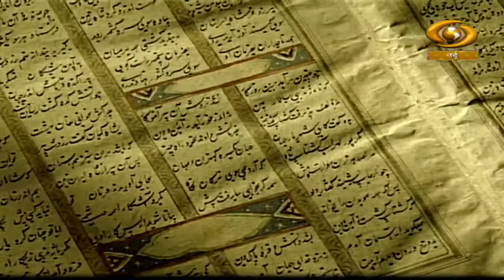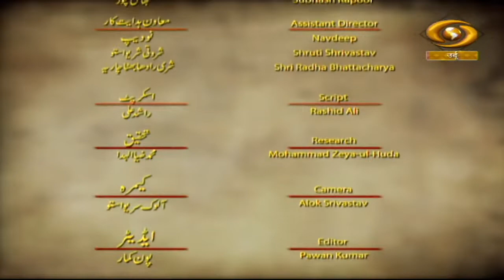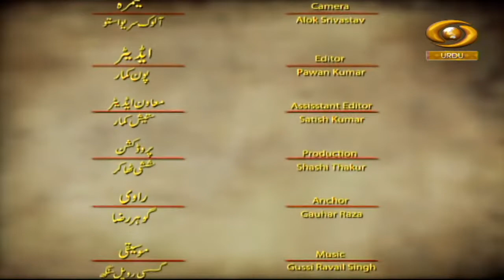Gumnam Janbaz | गुमनाम जांबाज़ | Maulvi Ahmedullah | Episode- 04 | May 28, 2022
Our Docu-Drama 'Gumnam Janbaz' based on Maulaan Barkatullah Bhopali DD Urdu.